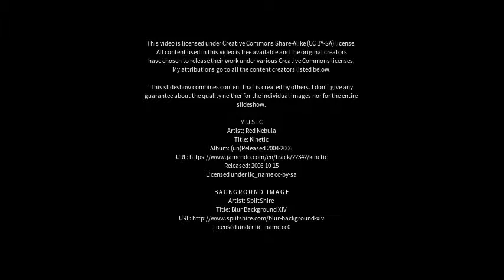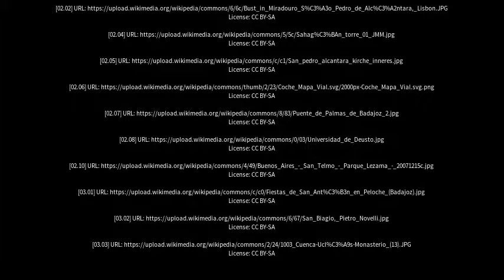Best places to visit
Best places to visit - San Pedro de Alcántara (Spain) Best places to visit - Slideshows from all over the world - City trips, nature pictures, etc.